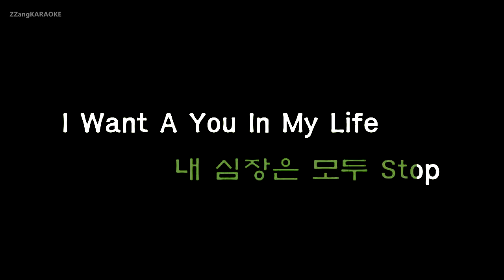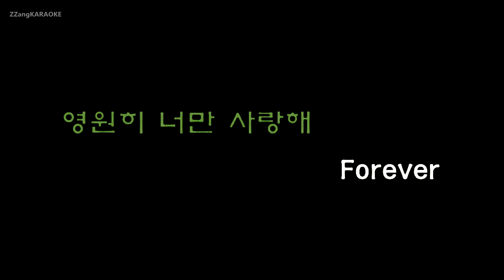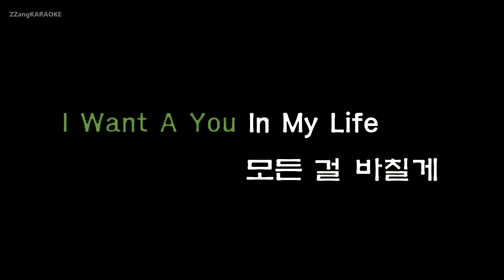[짱가라오케/원키/노래방] 씨엔블루(CNBLUE)-Love Revolution [ZZang KARAOKE]